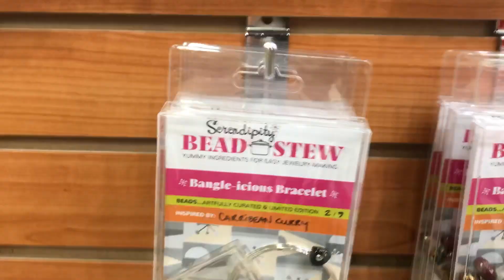Some of Suzie Q's New LIMITED EDITION Serendipity BEAD STEW Jewelry Kits - Part #2 of 3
NOW AVAILABLE at "The Q": Serendipity BEAD STEW - Yummy Ingredients For Easy Jewelry-Making... Beads DESTINED to be together and meant for YOU to make scrumptious jewelry!

Suzie Q Studio's first Limited Edition, artfully curated Serendipity BEAD STEW kit is called, "Bangle-icious Bracelet” and it contains all the ingredients (including instructions) that you’ll need to make one "Memory Wire" bangle-style bracelet, including hand-selected, unique, premium quality beads made from various materials such as: metal, stone, glass, enamel, resin, crystal, acrylic & more.

In this VIDEO, #2 of 3, you can see the current selection of these scrumptious, limited edition jewelry-making kits available at Suzie Q's.

Being creative feels good and you'll have heaps-o-fun creating a one-of-a-kind bracelet that'll have the ultra-cool look of multiple bangles stacked on your wrist!

Serendipity BEAD STEW, easy jewelry-making kits are available ONLY at Suzie Q Studio, located at the Crossroads Market in Calgary and ONLINE soon